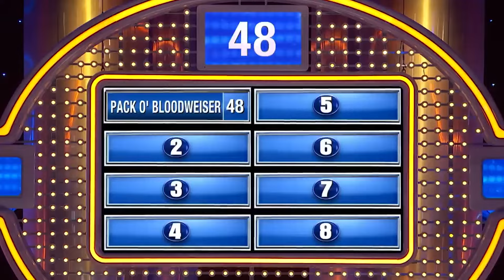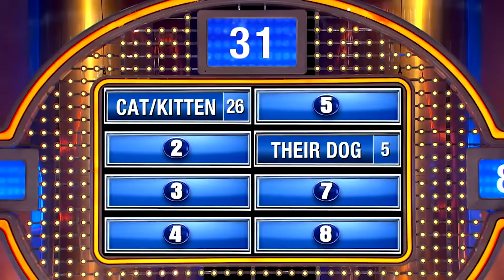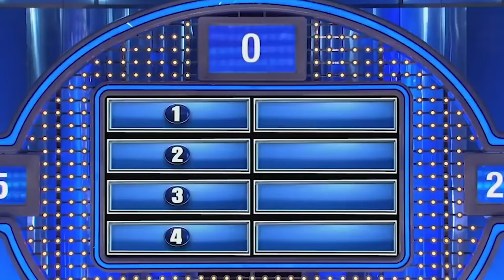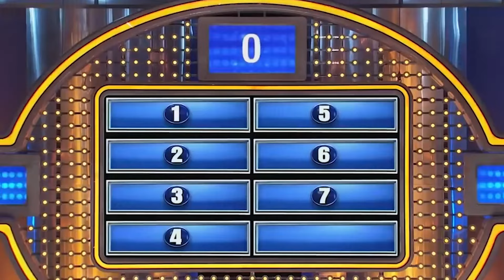10 Minutes Of Steve Harvey Walking Out Of Family Feud!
10 Minutes Of Steve Harvey Walking Out Of Family Feud!
Steve Harvey's funniest reactions on family feud including the times an answer had him walking out the studio! Comment your favourite moment below!